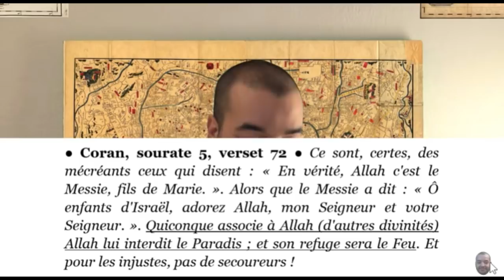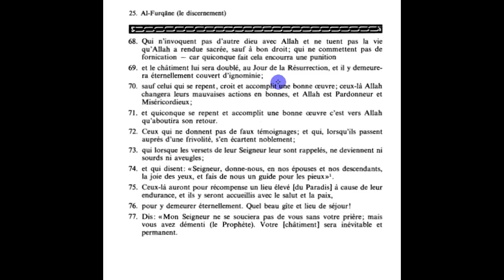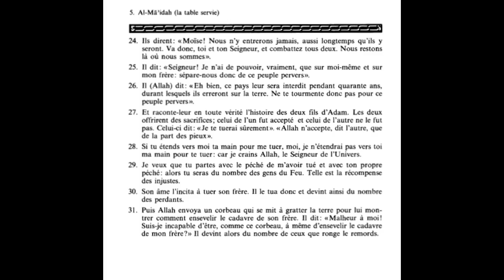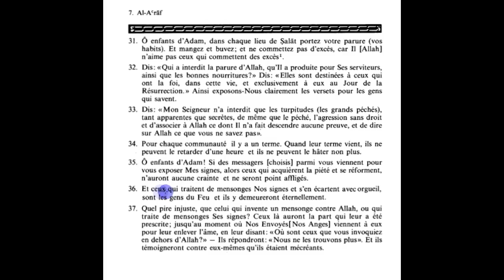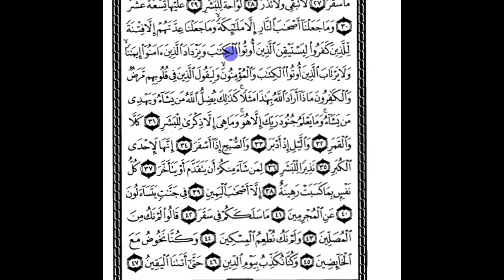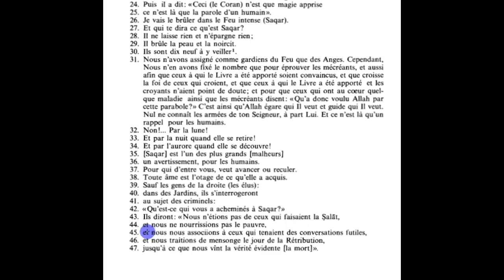Coran : polythéiste en enfer mais meurtrier au paradis? (réponse aux mensonges de Majid Oukacha! #7)